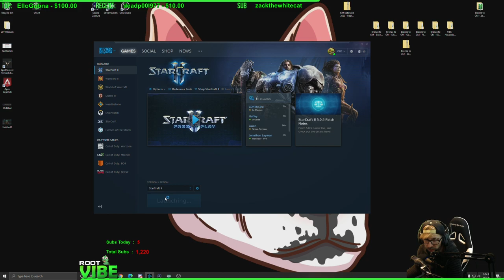ViBE - Coaching Platinum PvT Maintain that production and how to handle mech